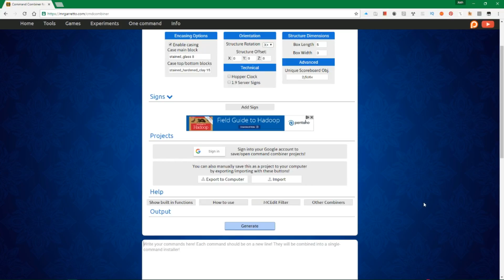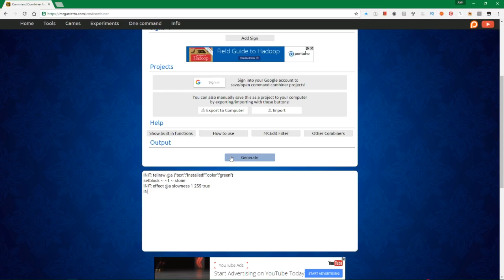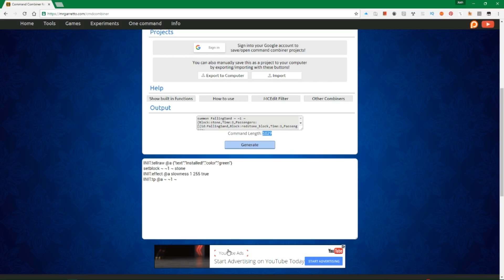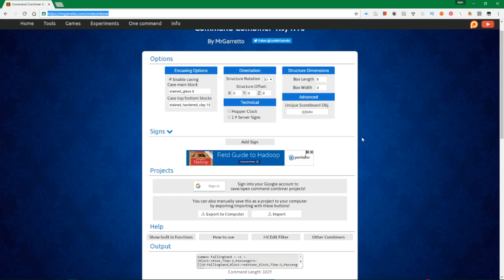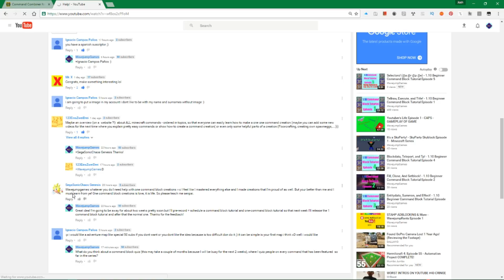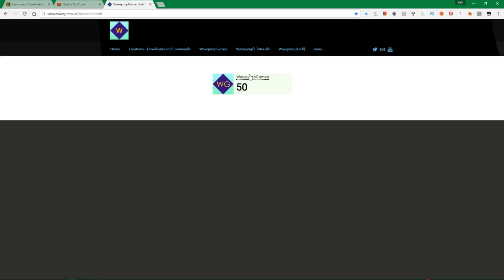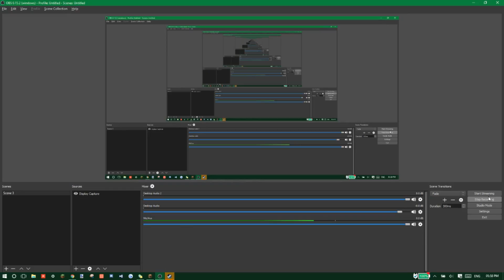One Command Creations - 1.10 Beginner Command Block Tutorial Episode 5.5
Here's how to create a one command creation in 1.10!